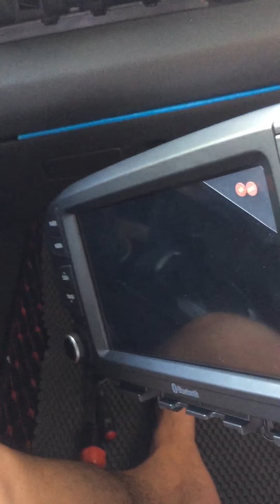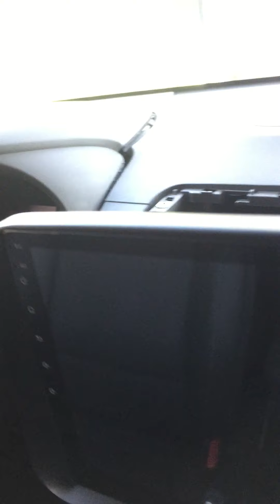Đấu dây màn android cho xe Kona.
Cách đấu camera zin xe Kona cho màn android